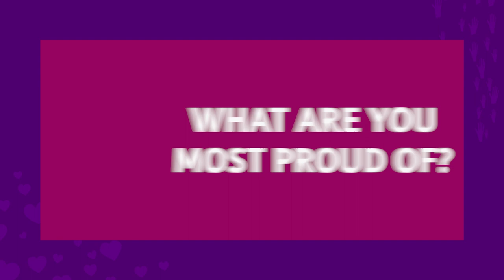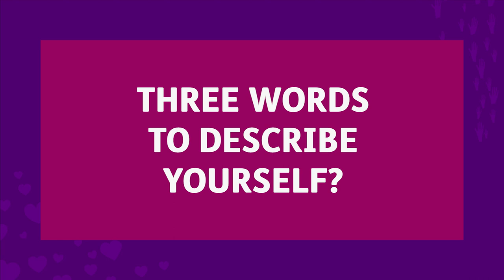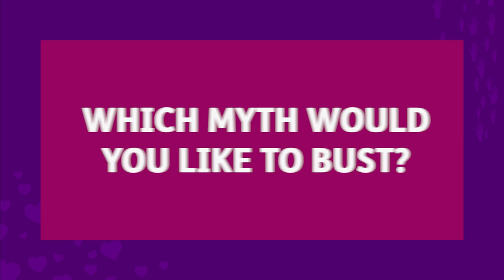Meet Tommy Jessop!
I'm a hard-working professional actor, dancer and campaigner; acting is my greatest passion in life as I do like making people feel their emotions. I'm most proud of becoming an Ambassador for Mencap, being on Line of Duty & becoming an Honorary Doctor of the Arts. I want to show people what we are capable of.